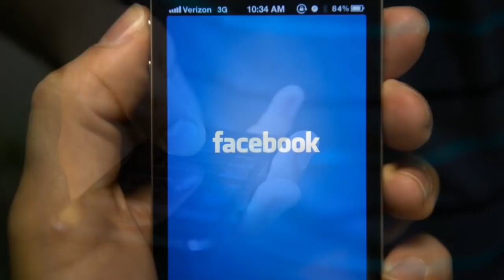Հրատապ՝ Դավաճանը բացահայտվեց, Տեսեք ում հենց նոր ձերբակալեցին. ՍԿԱՆԴԱԼԱՅԻՆ ՁԵՐԲԱԿԱԼՈՒԹՅՈՒՆ.Տեսանյութ